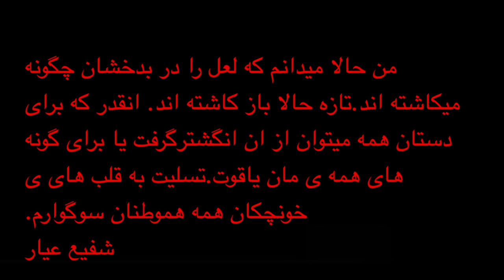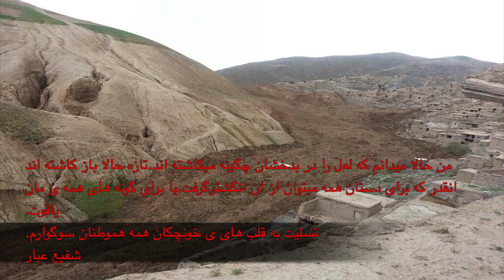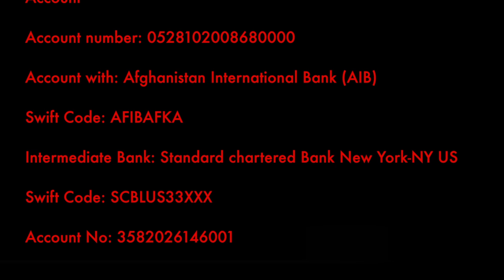163-Badakhshan Shafie Ayar